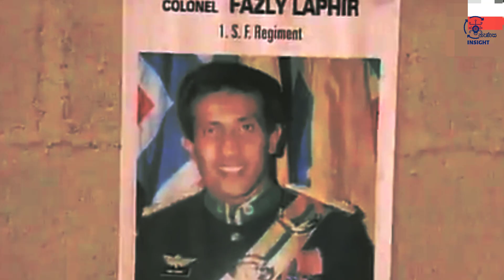විශේෂ බලකා කර්නල් ලෆීර්ගේ අවමඟුල් උත්සවය | Funeral of Colonel Fazly Laphir of SL Army SF (1996)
Lieutenant Colonel Aslam Fazly Laphir was a pioneer of the Sri Lanka Army Special Forces. He lead his men on a daredevil mission to rescue the besieged Mullaitivu garrison by the LTTE, as the Commanding Officer of the 1st Battalion of Special Forces. He bravely sacrificed his life for the motherland during that mission. This rare footage brings the events of his funeral ceremony.

Video Courtesy of AP Archives (Associated Press)